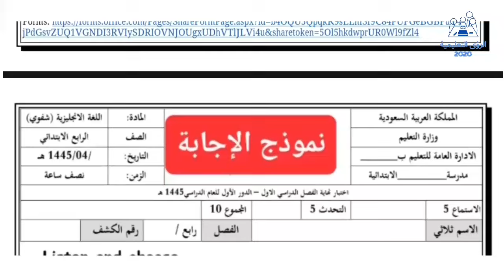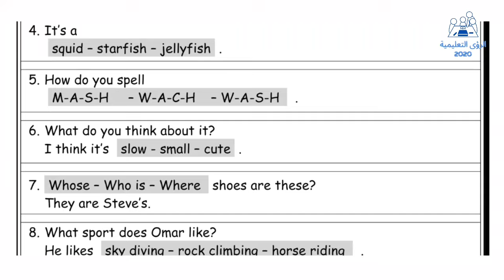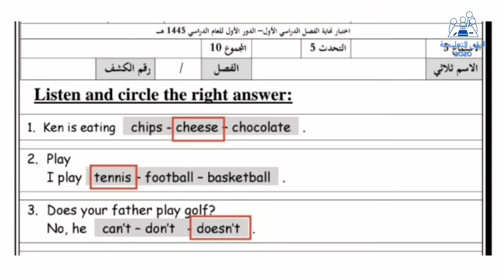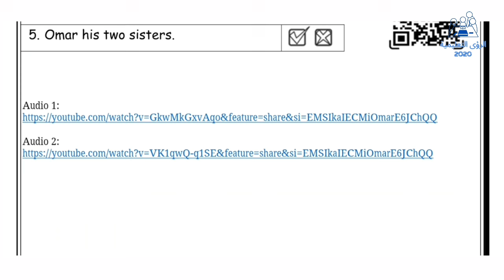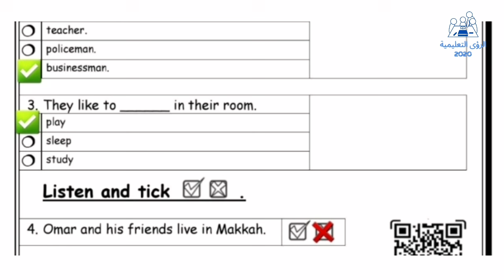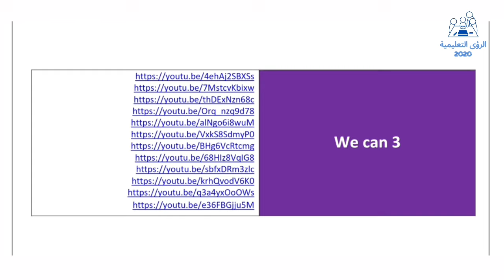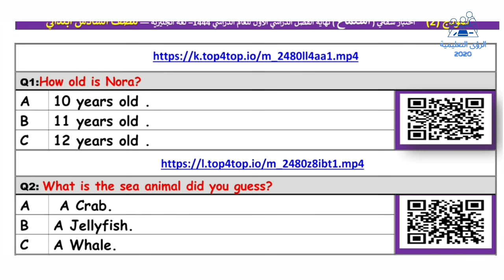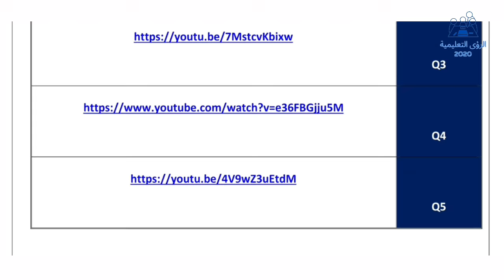اختبار استماع انجليزي رابع ابتدائي ف1 | الفصل الدراسي الاول 1446 | منهج السعودية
اسئلة اختبار شفوي الانجليزي استماع رابع ابتدائي الفصل الدراسي الاول 1446 ، نموذج اختبار نهائي استماع انجليزي للصف الرابع الابتدائي ف1 شفهي 1446 ، اختبار استماع نهائي لمادة اللغة الانجليزية الصف الرابع الفصل الأول 1446 ،
Final test Listening English we can 3 grade 4 Term 1
اختبار نص استماع انجليزي رابع ابتدائي الفصل الاول ١٤٤٥ مع الحل . نموذج اسئلة اختبار سماعي انجليزي شفوي رابع الفصل الاول محلول فورمز الكتروني ورقي تحريري محادثة ، حل اختبار الانجليزي شفهي صف رابع ابتدائي نهاية الفصل الدراسي الاول 2023 ، نموذج اختبار استماع انجليزي رابع الفصل الاول 1446 ، امتحان شفهي الانقليزي نص الاستماع للصف الرابع الترم الأول النهائي ، نماذج اختبار انجليزي رابع ابتدائي ف١ نهائي مع الاجابة .